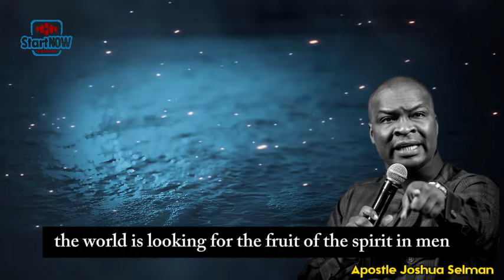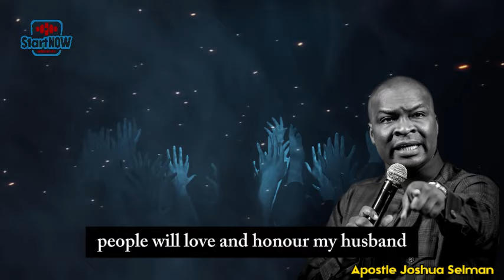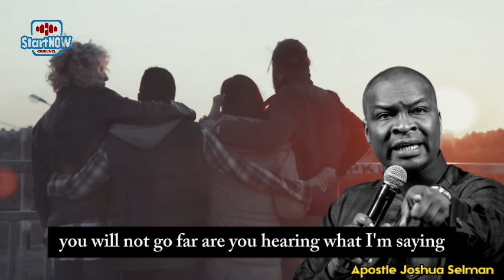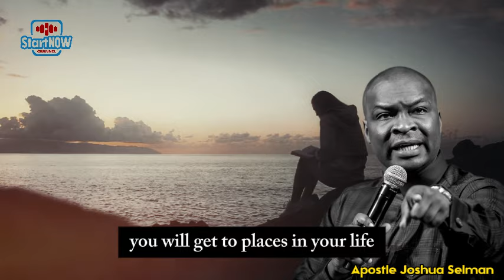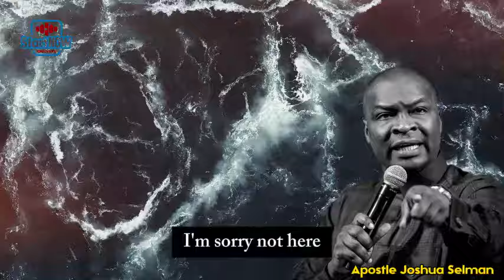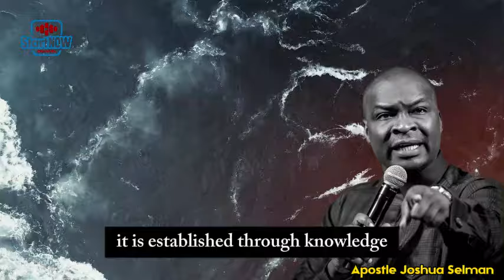THE KIND OF VIRTUES YOU MUST HAVE | APOSTLE JOSHUA SELMAN